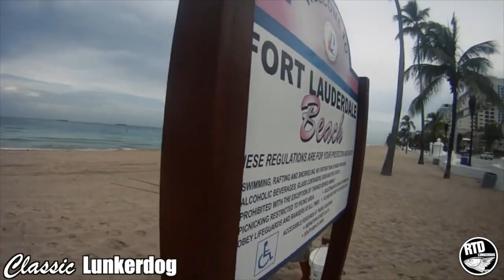Snook and Jack Beach Fishing Lunkerdog Classic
Closing down the old channel, moving some videos over to this channel. Make sure you are subbed to this channel.